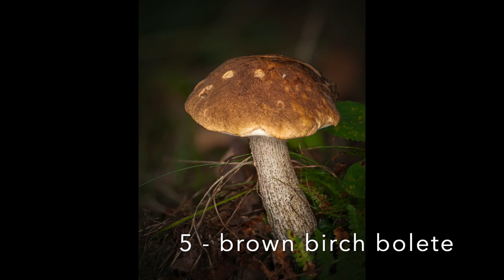Mushrooms Autumn 2022 - Nikon D700 Nature Photography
This autumn we've been out mushroom hunting.  And we've found a lot - over 70 different varieties in fact.  These are some of them.  Please don't be cross and shout and scream if I've mis-identified any.

And also, most importantly, DO NOT EAT any mushrooms you find unless you are 100% certain they are safe.

Remember, all mushrooms are edible, but some only once!